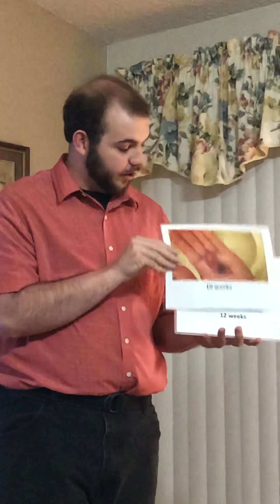Matt Rabits- Why I Believe Roe v. Wade Should Be Overturned.